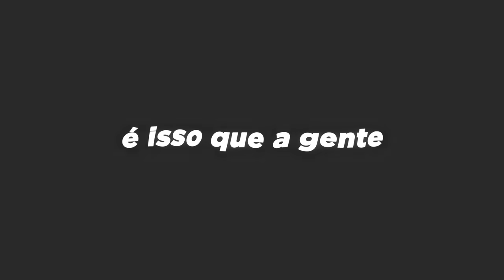O TOP 1 BR ANALISOU SUAS PRÓPRIAS PARTIDAS SEM SABER QUE ERA ELE!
Credito das partidas canal : @StatsRoyale

Canal do : @pedrotmcr

Faaaaala seus so se critica sem saber no CLASH ROYALE!
Trazendo hoje o pedro tm se analisando sem saber que era ele mesmo!

tamo juntooooooooo

Facebook.com/Artubeclash